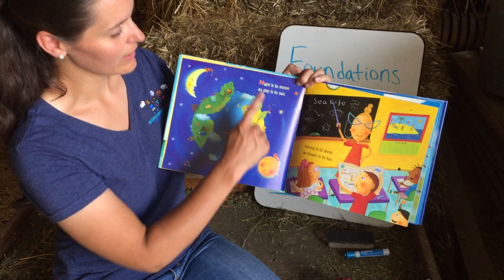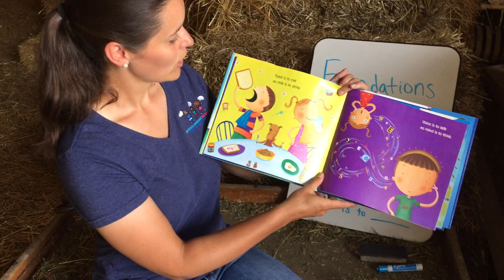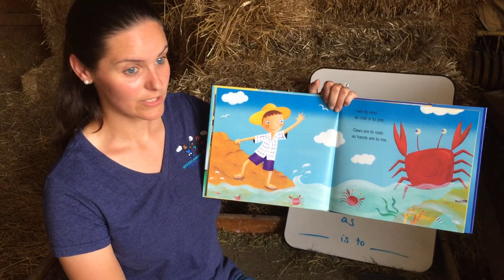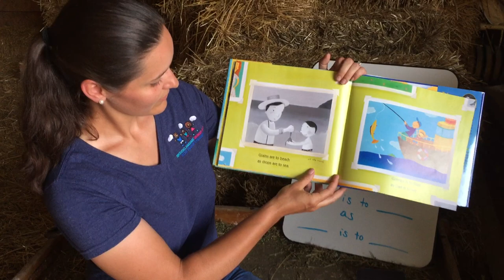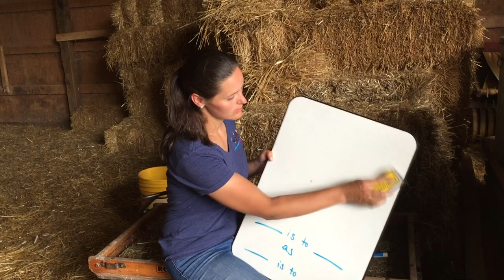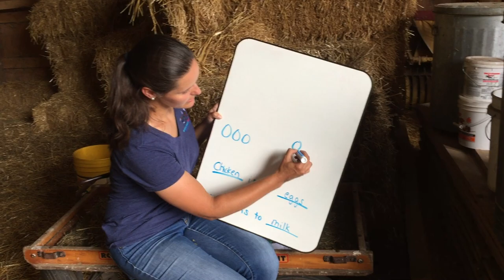Analogies on the Farm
Join Ms. Place (RCSD Montessori Academy #53) as she brings language to life; enriching analogies around the farm!